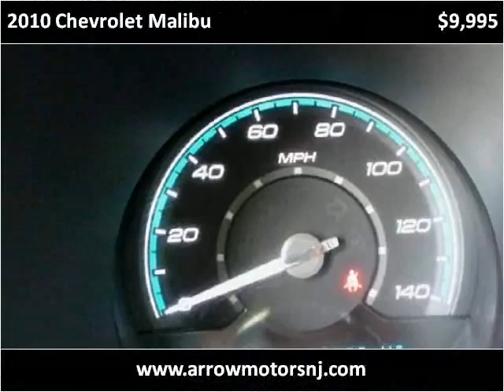2010 Chevrolet Malibu Used Cars Linden NJ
This 2010 Chevrolet Malibu is available from Arrow Motors.